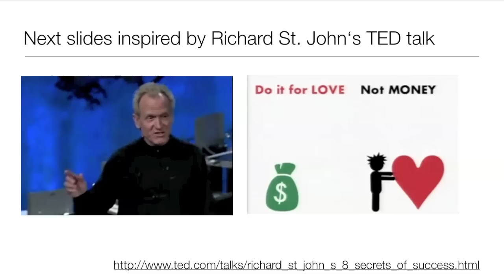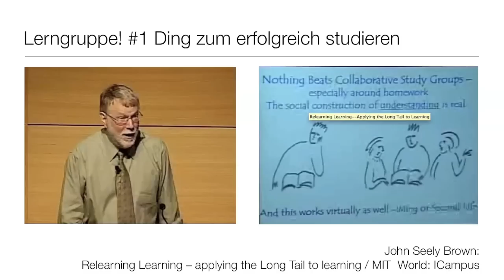B-1_Kriterien erfolgreichen Studierens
Was sind die Geheimnisse eines erfolgreichen Studium?